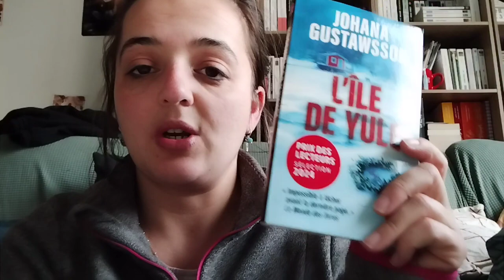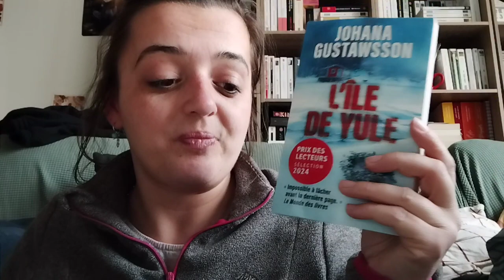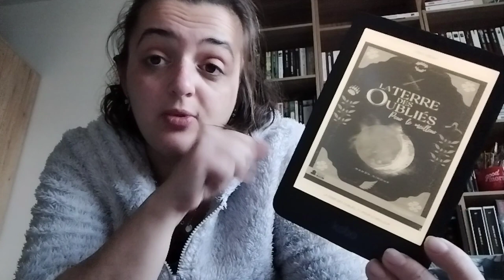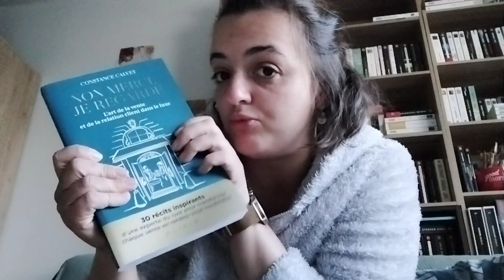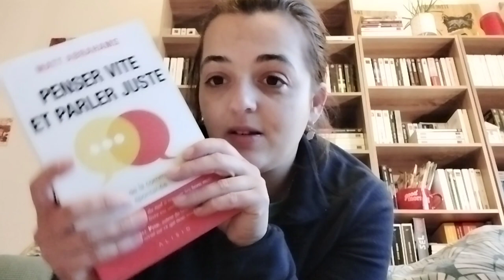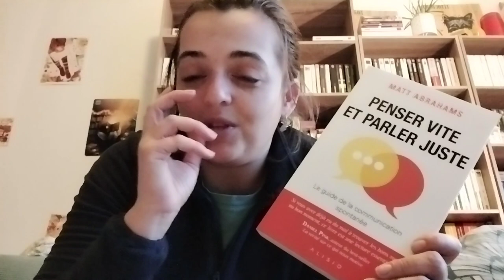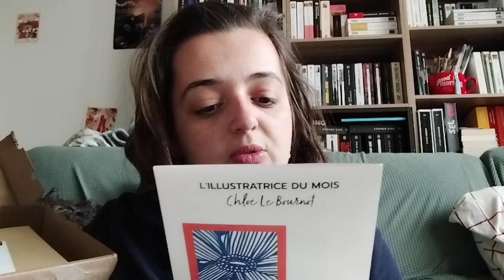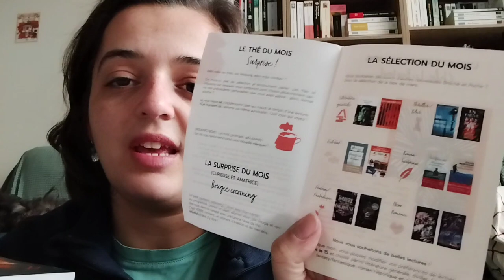Vlog 126 - 04.03.24 / 10.03.24 - Réception Alisio & Sipour Box - Une déception - Un peu de jeunesse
Bienvenue pour cette nouvelle vidéo, pour cette dernière semaine du mois de Mars 2024 !

Ici, je vous parle des livres suivants :
- Inheritance games 1, Jennifer Lynn Barnes
- L'île de Yule, Johanna Gustawsson
- La terre des oubliés 1, Manon Ginoux
- Inheritance games 2, Jennifer Lynn Barnes

Réception Alisio
Penser vite et parler juste, Matt Abrahams*

Réception Sipour Box
Un fauve dans Rome, Nathalie Cohen

(Tous les livres marqués d'une * sont des services presse, des livres que j'ai reçu à titre gratuit, mais je ne suis pas rémunérée pour vous en parler.)

Voilà pour cette semaine, j'espère que ce vlog vous plaira. Je vous souhaite une bonne semaine, de bonnes lectures, et portez-vous bien 😉.